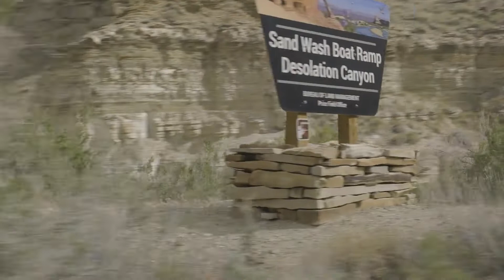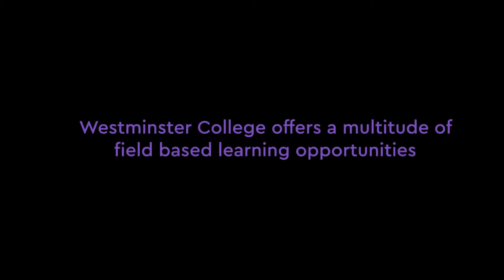Desolation Canyon May-Term Rafting Trip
Join Nyima Ming ('22) and the rest of the 2022 Desolation Canyon Mayterm trip on their adventure learning outside the classroom. Each May, students spend a week rafting down the Green River learning about the human and natural history of the surrounding Tavaputs Plateau.